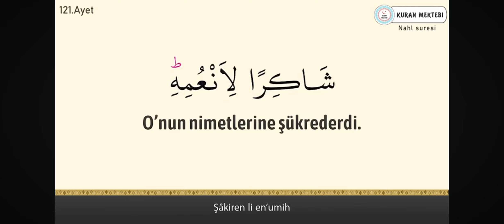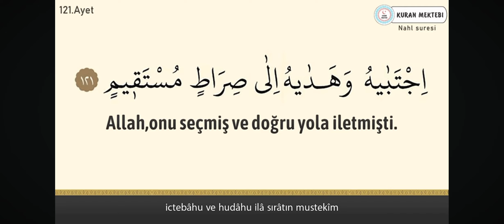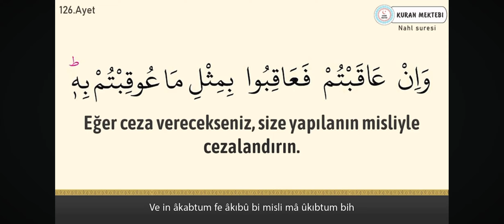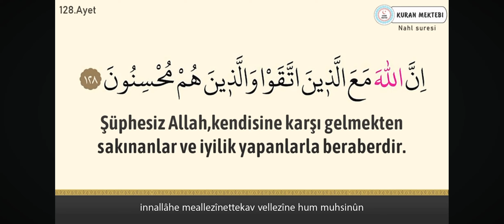14.20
00:00 119
00:38 120
00:54 121
1:06 122
1:19 123
1:36 124
1:58 125
2:28 126
2:47 127
3:04 128